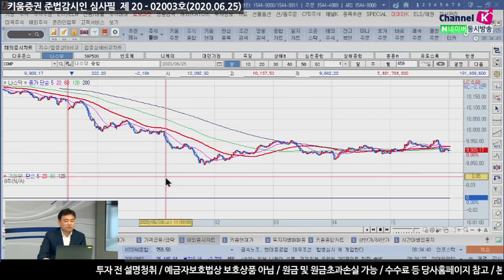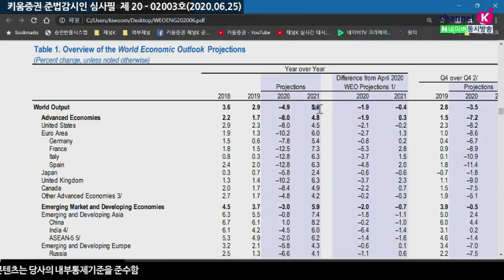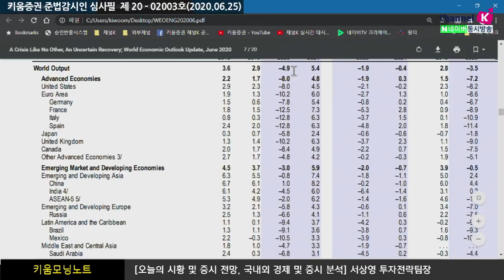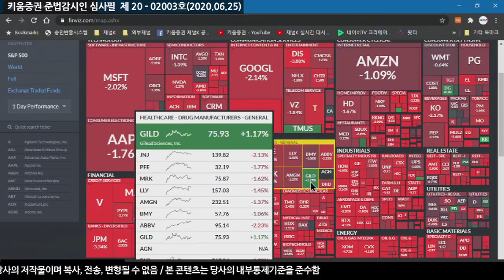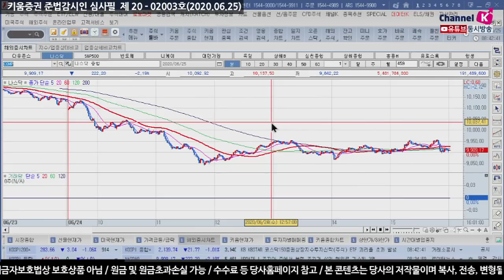IMF, 2020 글로벌 성장률 발표...하반기 경기확산우려 확대(모닝노트.시장분석/20.06.25)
IMF 가 올해 글로벌 성장률을 두달만에 1.9%p 하향 조정한
-4.9%로 발표하자 경기회복 우려가 부각
더불어 최근 부각된 미국과 중국간 무역협상 불확실성에 이어
미국이 EU 제품에 대한 100% 추가 관세 부과 소식으로 미EU 간
무역분쟁격화 가능성을 높임​
이미 불안요소였던 코로나 확진자수는 지속적으로 급증하고 있어
하반기 경기회복에 대한 우려가 점차 확산
앞선 내용을 감안하면 국내 기업들의 실적에 부담을 줘
조정의 빌미가 될 수 있음
​「좋아요」와 「구독」 잊지 말고 눌러주세요​
06/25 경기 회복 지연 우려 확산으로 2%대 급락